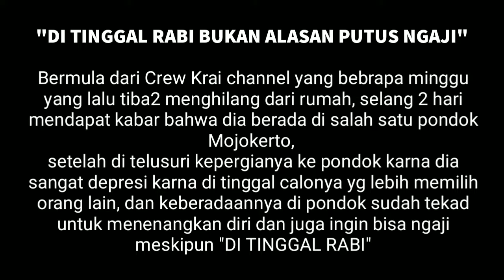SUTAJI MONDOK || KRAI CHANNEL TEAM